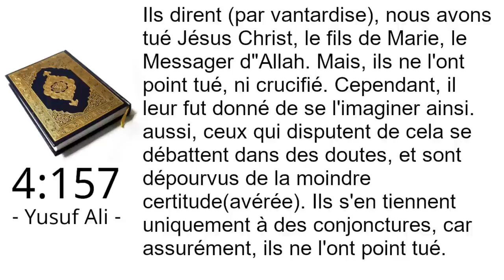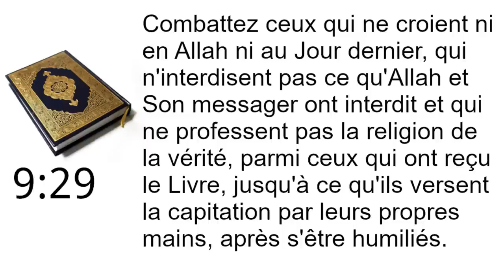Ce que tout chrétien doit savoir sur le coran - Dr David Wood en Français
Que dit le coran sur ce que les chrétiens croient? Docteur David Wood passe en revue certains sourates de l'islam.

Cette chaine, qui a reçu l'autorisation du Dr David Wood en personne, a pour but de traduire ses vidéos de l'anglais vers le français.  Nous avons reçu l'autorisation du Dr David Wood en personne pour faire les traductions. David Wood visite cette chaine regulièrement.